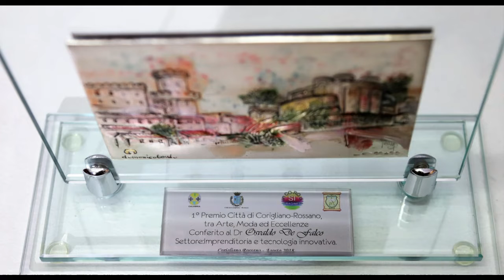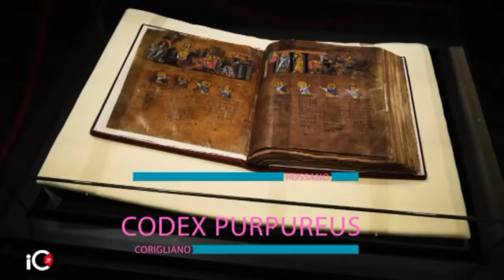Primo Premio Città di Corigliano Rossano, tra arte, moda ed eccellenze, 1° edizione.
Spettacolo colturale e di intrattenimento.
Obbiettivo? Sensibilizzare attraverso un riconoscimento a migliorare la cultura dell'impresa, del Turismo, della Ricerca Scientifica ed Università, il Sociale e la Buona Politica. Organizzatore: Associazione Culturale Centro Arte Club, diretto da Ercolino Ferraina